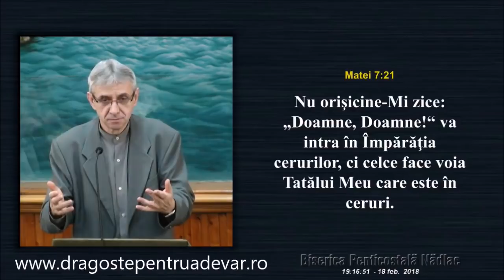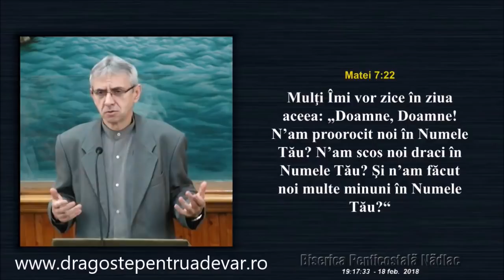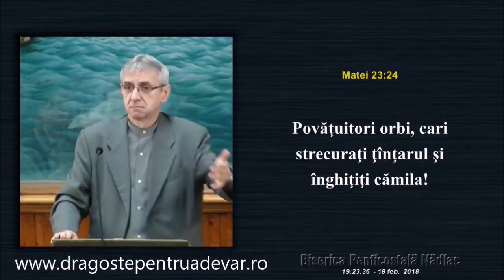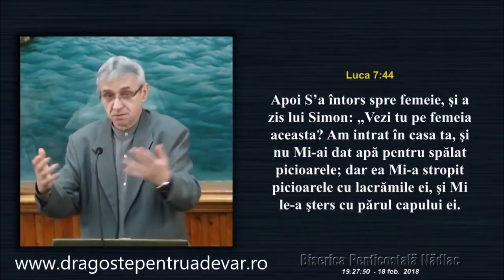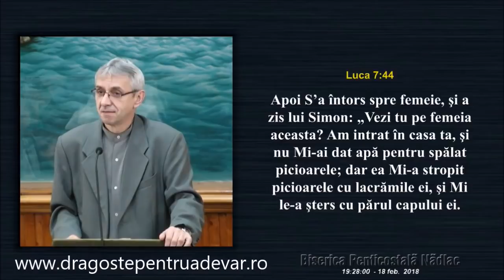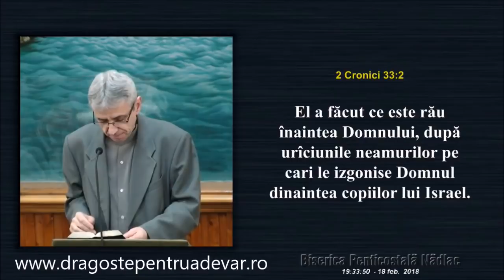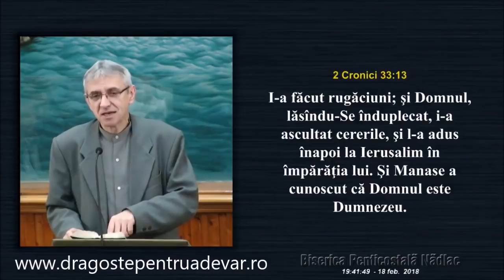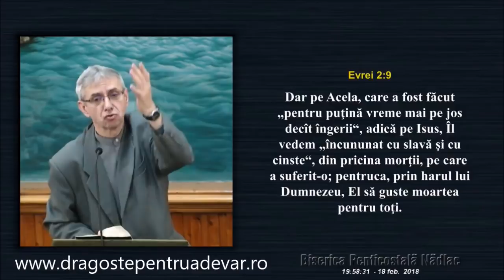Iosif Anca - Formalistul, răzvrătitul și ascultătorul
Biserica Penticostală Nădlac, Arad | 18 februarie 2018